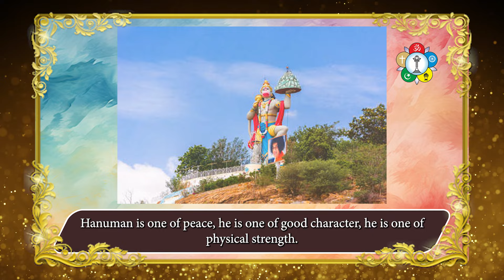How can we be an Ideal Devotee of Rama like Hanuman?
The whole country is celebrating the Prana Pratishtha of the Rama Temple at Ayodhya. The name of Rama is being heard in every nook and corner of the country. While this is a heartening development, but an ideal devotee needs to do more than merely chanting the name of the Lord or having His Darshan in a temple. So how can one be an ideal devotee of Rama like Hanuman? The answer is given by Hanuman himself during a precious conversation in the Ramayana.

In this video, Sri Sathya Sai Answers these questions...